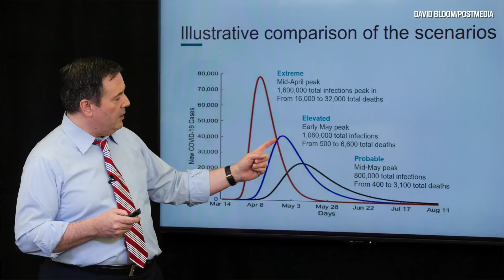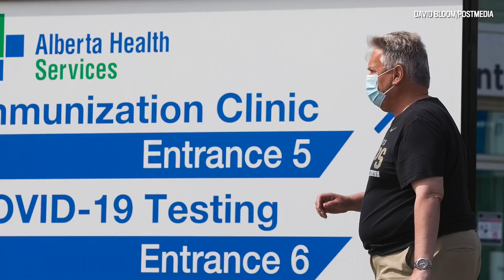David Staples: Why is everyone terrible at predicting COVID-19 outbreaks?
Edmonton Journal columnist David Staples speaks about why everyone is terrible at predicting COVID-19 outbreaks.